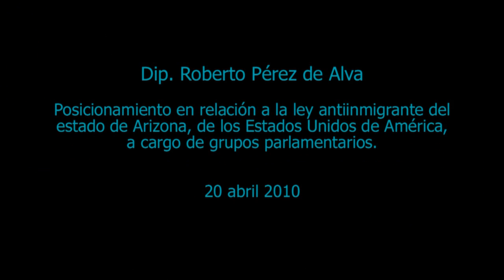Dip Roberto Perez de Alva 22 abril 2010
Posicionamiento en relación a la ley antiinmigrante del estado de Arizona, de los Estados Unidos de América, a cargo de grupos parlamentarios.